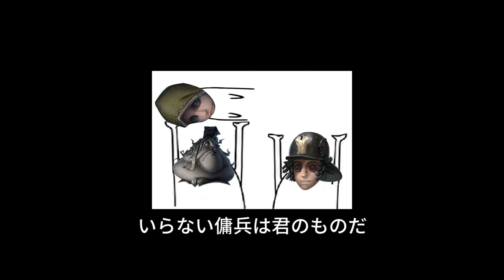2022IVL【IVL Temptation】No.123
【荘園からのお誘い】第123回

【回庄的诱惑】第123期：不要的佣兵给你了

欢乐不断，爆笑回归——
雕刻家：有内鬼终止交易！
红蝶：从你的全世界路过
电车哥哥：三兄弟就要整整齐齐
红蝶：博弈大师
“记录员”：受难日记
“心理学家”：就差亿点点
勘探员：不要的佣兵给你了
病患：看我的！诶不好意思失误了…
赛事花絮：DOU5_DongX“记录员”精准控场四抓取胜